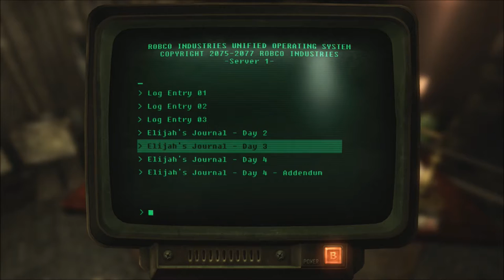New Vegas Series, Episode 96: ALL PROGRAMS GATHERED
After a few tense moments with some robots, we find the last of the AI's backup programs!